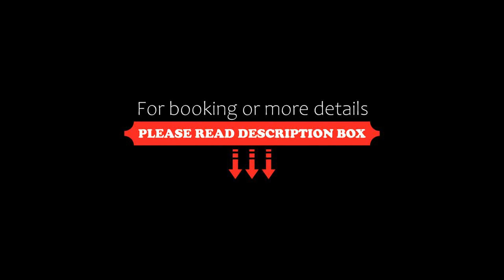Aarya Lords Club and Resort Rajkot, Rajkot, India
About Property:
Aarya Lords Club and Resort Rajkot features a restaurant, fitness centre, a shared lounge and garden in Rajkot. Featuring family rooms, this property also provides guests with a sun terrace. The accommodation provides a 24-hour front desk, room service and ticket service for guests.
At the hotel, all rooms come with a wardrobe. At Aarya Lords Club and Resort Rajkot each room is equipped with a desk, a flat...
Property Type: Hotel
Address: Opposite Gardi Vidhyapith, Kalawad road, Village- Chappara, 360021 Rajkot, India
Searching For
1. Aarya Lords Club and Resort Rajkot - Rajkot - India
2. Aarya Lords Club and Resort Rajkot - Rajkot - India Address
3. Aarya Lords Club and Resort Rajkot - Rajkot - India Rooms
4. Aarya Lords Club and Resort Rajkot - Rajkot - India Amenities
5. Aarya Lords Club and Resort Rajkot - Rajkot - India Offers and Deals
Audio Credit:
Track Title: Reasons To Hope
Artist: Reed Mathis